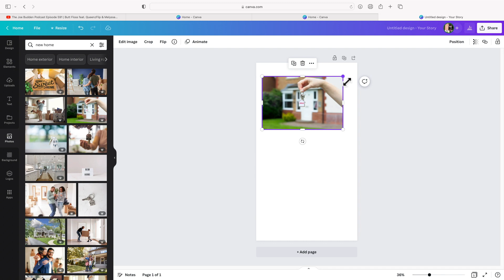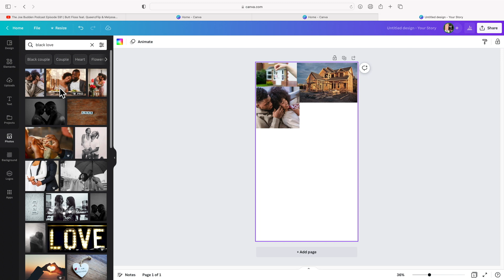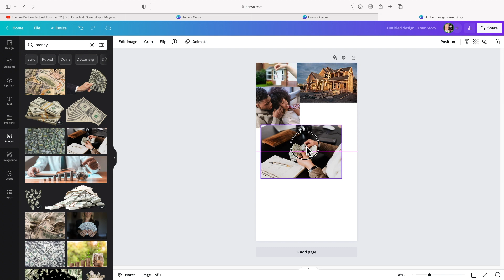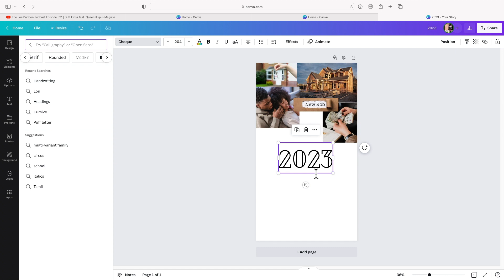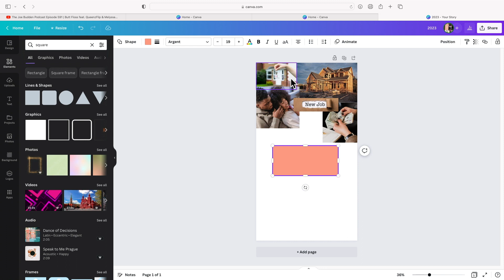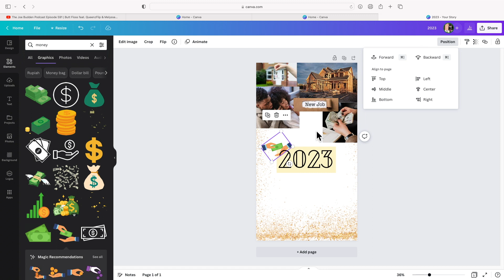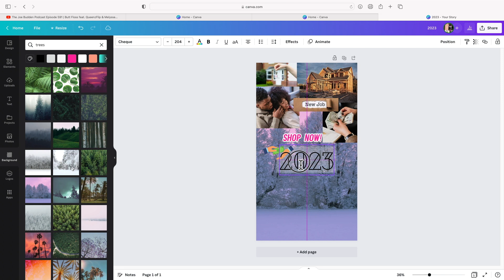HOW TO CREATE YOUR OWN 2023 DIGITAL VISION BOARD VIA CANVA + MY 2023 VISION BOARDS | LATOYALASHAE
Happy New Year Y'all ! I'm back and for my first upload I want to focus on manifesting the life you want via vision boards. I even included a how to video at the end on creating your own digital vision board via canva.

❤️Welcome back if you’re returning & HEYYY if you’re new to my channel. New videos will be posted Each & Every Monday and Thursday.

I HAVE permission to utilize this music

PRODUCTS:
Phone: Iphone 12 Pro Max
Camera: Sony ZV1
Editing: iMovie
Gimbal Stabilizer

Yes, I unfortunately suffer from PCOS and have lots of dark spots on my neck from hairs and ingrown hairs. I HAVE LITERALLY TRIED EVERYTHING!!